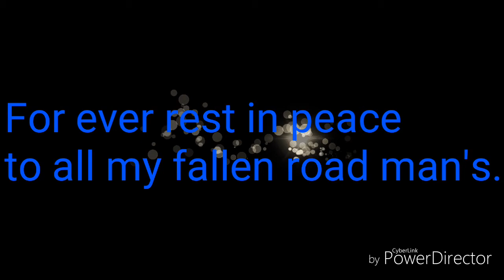Rest in peace Natty margon ft woode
GT.production's